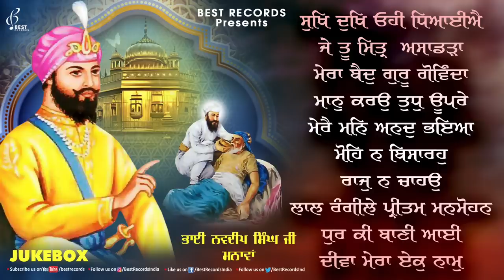Bhai Navdeep Singh Ji Manawan - Sukh Dukh (Jukebox) - New Shabad Gurbani Kirtan 2023 - Best Records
1 - Sukh Dukh Ohi Dhiyaeeyai - 00:01
2 - Je Tu Mittar Asadra - 11:40
3 - Mera Baid Guru Govinda - 16:32
4 - Maan Karo Tudh Upre - 22:21
5 - Mera Mann Anand Bhaya - 34:06
6 - Mohe Na Bisaro - 41:05
7 - Raaj Na Chahoon - 48:57
8 - Laal Rangiley Pritam Manmohan - 56:49
9 - Dhur Ki Bani Aayi - 01:06:51
10 - Deeva Mera Ek Naam - 01:14:09

Shabad Jukebox - Sukh Dukh Ohi Dhiyaeeyai
Ragi - Bhai Navdeep Singh Ji Manawan (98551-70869)